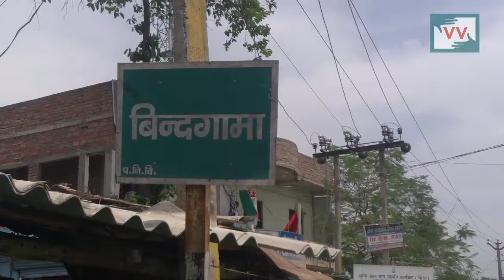NO Old Age pension since 10 Months in Bingawan, Bihar - Ranjeet Reports for Indiaunheard